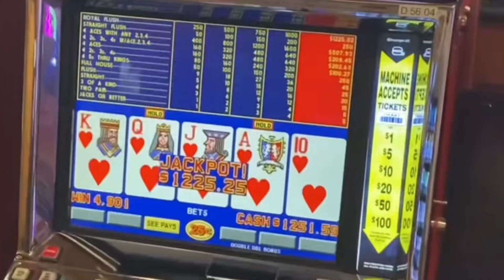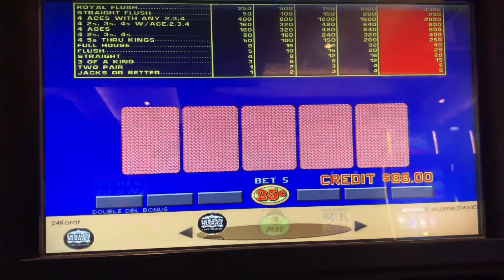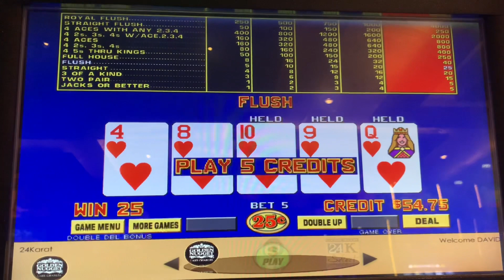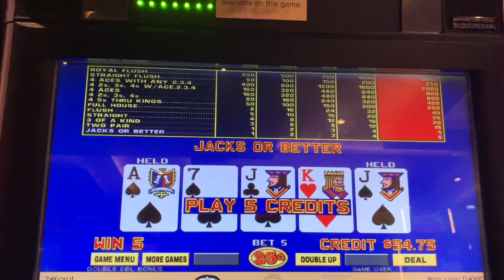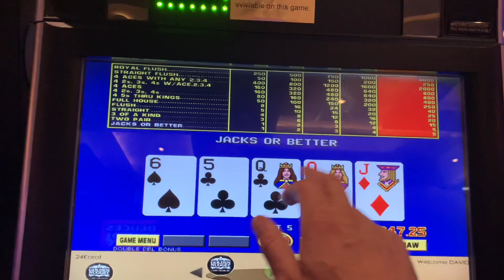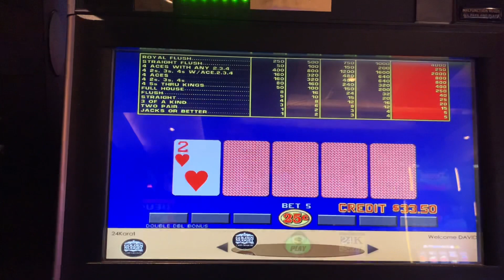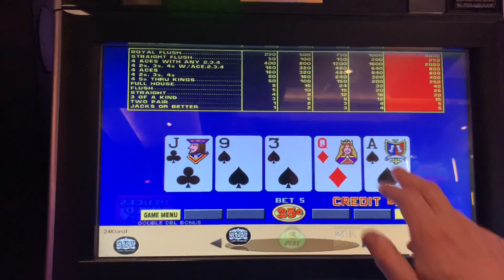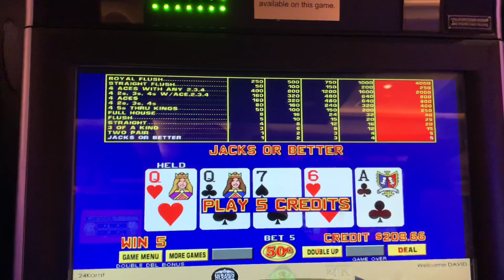Golden Nugget video poker then on to Cosmopolitan Las Vegas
Getting my butt kicked at GN lake Charles.  Heading back to Vegas Friday thank God.  We’ll be doing two big pulls as a group, one Friday and one Sunday.  Hope to get some great footage from there.